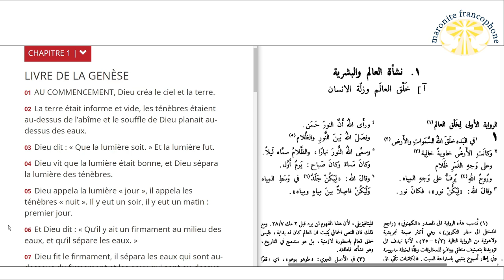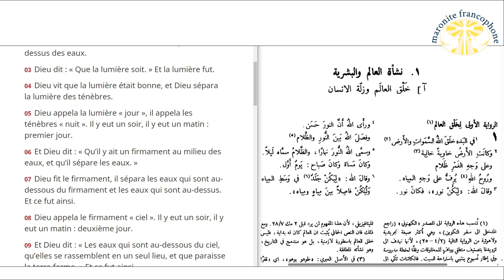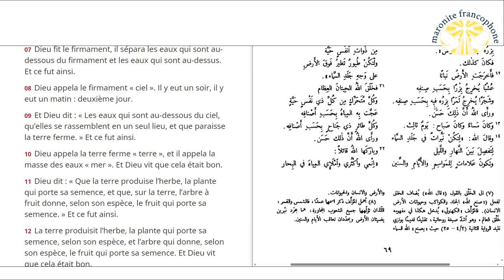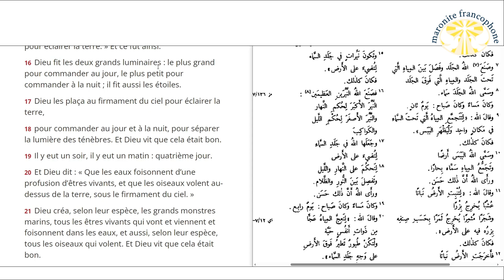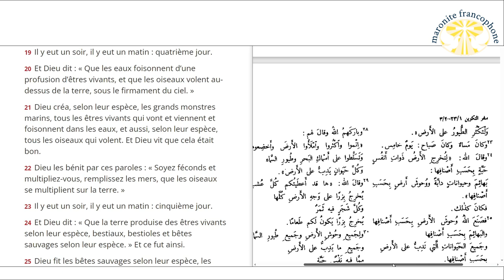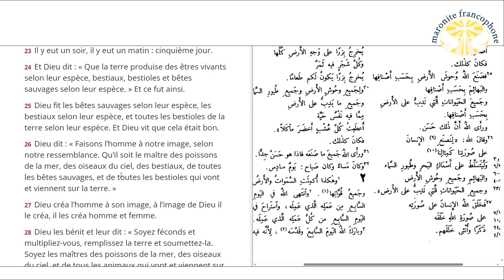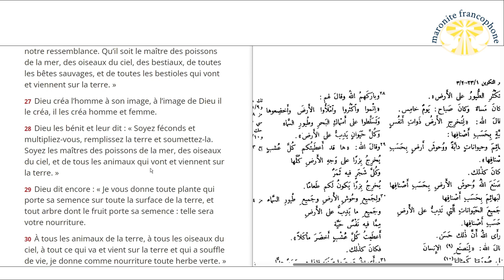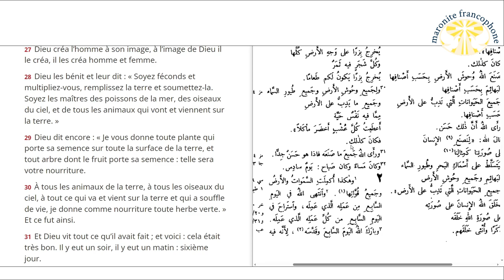lecture du livre de la Genèse au chapitre 1en français et en arabe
01 AU COMMENCEMENT, Dieu créa le ciel et la terre.

02 La terre était informe et vide, les ténèbres étaient au-dessus de l’abîme et le souffle de Dieu planait au-dessus des eaux.

03 Dieu dit : « Que la lumière soit. » Et la lumière fut.

04 Dieu vit que la lumière était bonne, et Dieu sépara la lumière des ténèbres.

05 Dieu appela la lumière « jour », il appela les ténèbres « nuit ». Il y eut un soir, il y eut un matin : premier jour.

06 Et Dieu dit : « Qu’il y ait un firmament au milieu des eaux, et qu’il sépare les eaux. »

07 Dieu fit le firmament, il sépara les eaux qui sont au-dessous du firmament et les eaux qui sont au-dessus. Et ce fut ainsi.

08 Dieu appela le firmament « ciel ». Il y eut un soir, il y eut un matin : deuxième jour.

09 Et Dieu dit : « Les eaux qui sont au-dessous du ciel, qu’elles se rassemblent en un seul lieu, et que paraisse la terre ferme. » Et ce fut ainsi.

10 Dieu appela la terre ferme « terre », et il appela la masse des eaux « mer ». Et Dieu vit que cela était bon.

11 Dieu dit : « Que la terre produise l’herbe, la plante qui porte sa semence, et que, sur la terre, l’arbre à fruit donne, selon son espèce, le fruit qui porte sa semence. » Et ce fut ainsi.

12 La terre produisit l’herbe, la plante qui porte sa semence, selon son espèce, et l’arbre qui donne, selon son espèce, le fruit qui porte sa semence. Et Dieu vit que cela était bon.

13 Il y eut un soir, il y eut un matin : troisième jour.

14 Et Dieu dit : « Qu’il y ait des luminaires au firmament du ciel, pour séparer le jour de la nuit ; qu’ils servent de signes pour marquer les fêtes, les jours et les années ;

15 et qu’ils soient, au firmament du ciel, des luminaires pour éclairer la terre. » Et ce fut ainsi.

16 Dieu fit les deux grands luminaires : le plus grand pour commander au jour, le plus petit pour commander à la nuit ; il fit aussi les étoiles.

17 Dieu les plaça au firmament du ciel pour éclairer la terre,

18 pour commander au jour et à la nuit, pour séparer la lumière des ténèbres. Et Dieu vit que cela était bon.

19 Il y eut un soir, il y eut un matin : quatrième jour.

20 Et Dieu dit : « Que les eaux foisonnent d’une profusion d’êtres vivants, et que les oiseaux volent au-dessus de la terre, sous le firmament du ciel. »

21 Dieu créa, selon leur espèce, les grands monstres marins, tous les êtres vivants qui vont et viennent et foisonnent dans les eaux, et aussi, selon leur espèce, tous les oiseaux qui volent. Et Dieu vit que cela était bon.

22 Dieu les bénit par ces paroles : « Soyez féconds et multipliez-vous, remplissez les mers, que les oiseaux se multiplient sur la terre. »

23 Il y eut un soir, il y eut un matin : cinquième jour.

24 Et Dieu dit : « Que la terre produise des êtres vivants selon leur espèce, bestiaux, bestioles et bêtes sauvages selon leur espèce. » Et ce fut ainsi.

25 Dieu fit les bêtes sauvages selon leur espèce, les bestiaux selon leur espèce, et toutes les bestioles de la terre selon leur espèce. Et Dieu vit que cela était bon.

26 Dieu dit : « Faisons l’homme à notre image, selon notre ressemblance. Qu’il soit le maître des poissons de la mer, des oiseaux du ciel, des bestiaux, de toutes les bêtes sauvages, et de toutes les bestioles qui vont et viennent sur la terre. »

27 Dieu créa l’homme à son image, à l’image de Dieu il le créa, il les créa homme et femme.

28 Dieu les bénit et leur dit : « Soyez féconds et multipliez-vous, remplissez la terre et soumettez-la. Soyez les maîtres des poissons de la mer, des oiseaux du ciel, et de tous les animaux qui vont et viennent sur la terre. »

29 Dieu dit encore : « Je vous donne toute plante qui porte sa semence sur toute la surface de la terre, et tout arbre dont le fruit porte sa semence : telle sera votre nourriture.

30 À tous les animaux de la terre, à tous les oiseaux du ciel, à tout ce qui va et vient sur la terre et qui a souffle de vie, je donne comme nourriture toute herbe verte. » Et ce fut ainsi.

31 Et Dieu vit tout ce qu’il avait fait ; et voici : cela était très bon. Il y eut un soir, il y eut un matin : sixième jour.